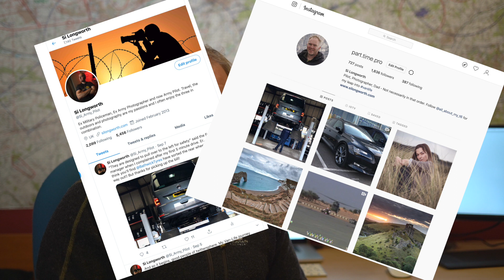Channel Introduction.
It's not big, it's not fancy but it's an intro.. of sorts. I intend to travel and have fun with this van so please join me on this journey,